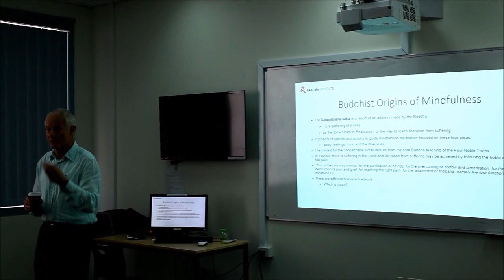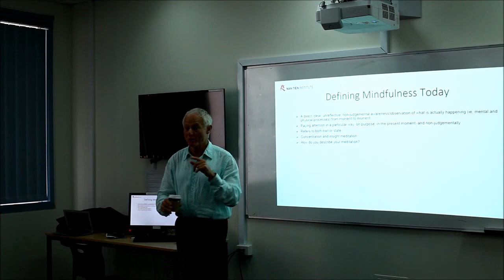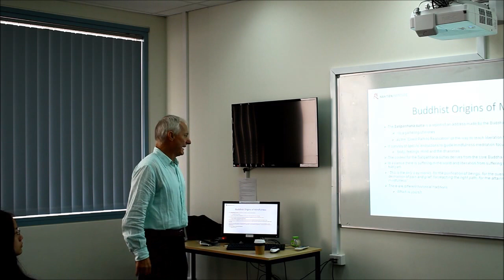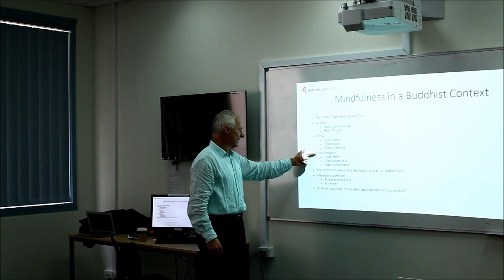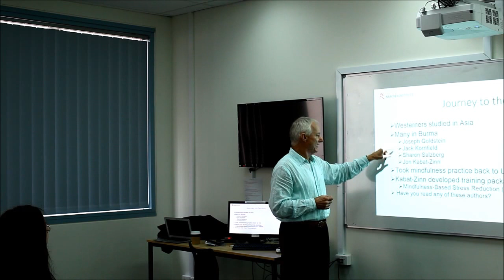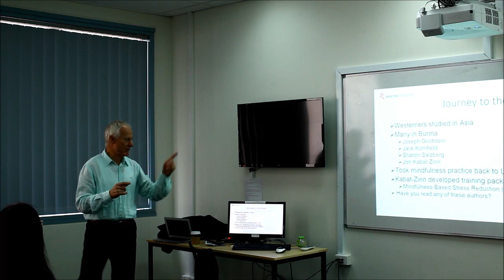Nan Tien Temple/Lunch with Dharma: Mindfulness - Impact on Life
By Emeritus Professor William Lovegrove, 27 November 2016